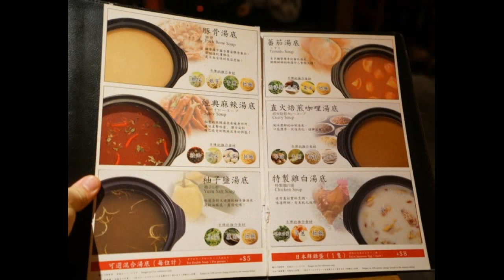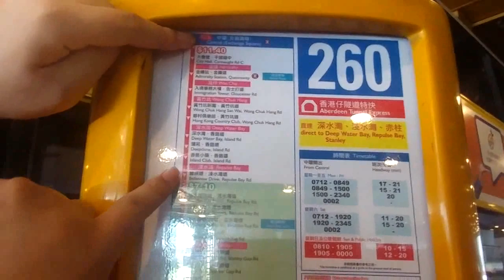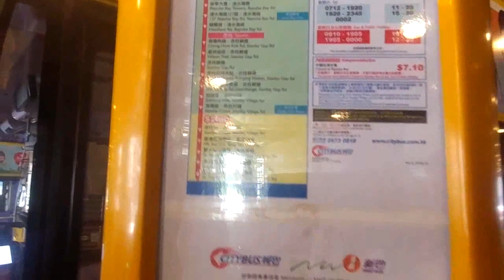3편 홍콩 스탠리 마켙 근처 바닷가에 가 봤더니..I went to the beach near Stanley Market in Hong Kong. 바기오와 앙헬레스에는 없는..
필리핀 바기오 앙헬레스'정철든'단톡방 필리핀 산골 해발1600m 바기오를 허접한 편집으로 보여 드려서 죄송합니다. 그러나 내용은 허접하지 않도록 노력하겠습니다. 감사합니다. 카톡아이디:jeongsem인터넷폰:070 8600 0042(한국일반전화요금적용)